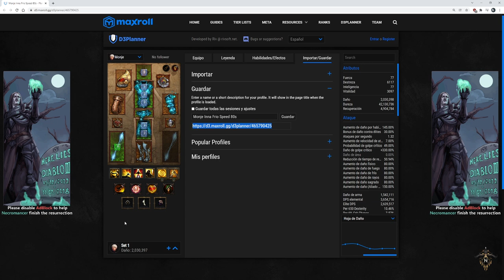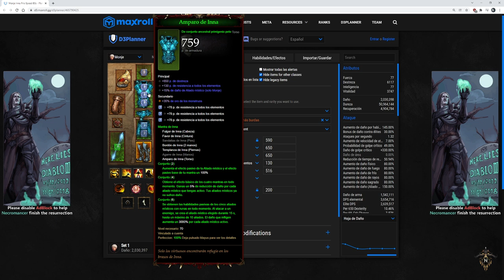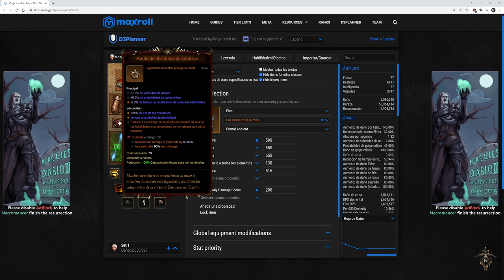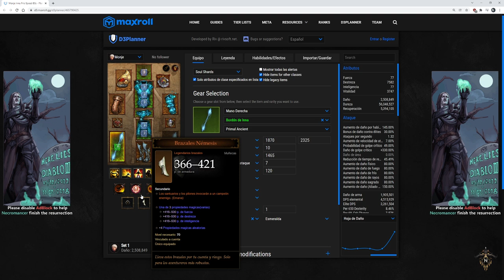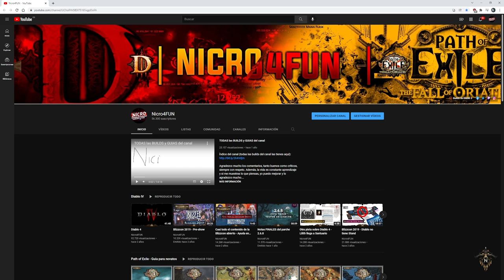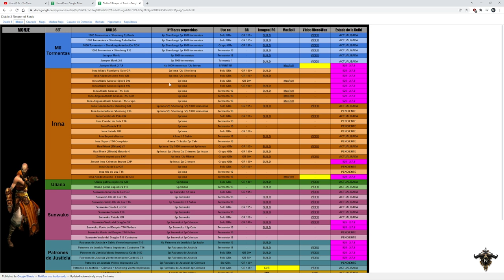Diablo 3 RoS - Guía - Monje Inna Aliado Acuoso Speed GR 80s